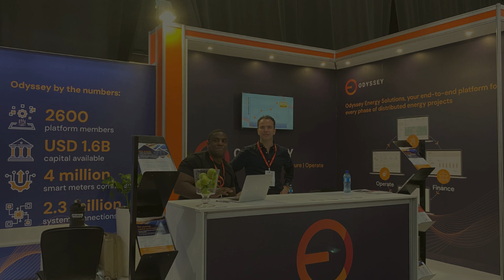OES Insider: Odyssey Energy Solutions at Solar Storage LIVE (Johannesburg)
Welcome to our Solar & Storage LIVE event after-movie! 🌞⚡

Relive the energy and excitement of our recent event with this after-movie. From captivating keynote speeches to dynamic panel discussions, we've captured all the highlights just for you.

Join us as we take you behind the scenes and showcase the best moments from Solar & Storage LIVE. Experience the buzz of the exhibition floor, hear from renowned speakers, and celebrate the record-breaking attendance that made this event unforgettable.